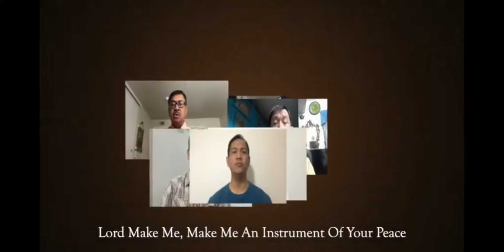Il Sigñore - Para Sa Iyo Choir